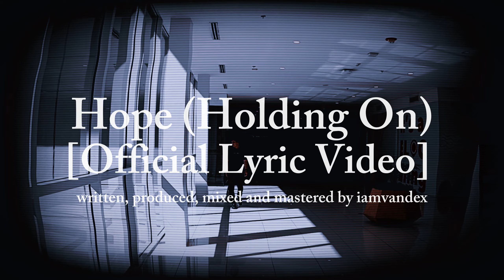iamvandex - Hope (Holding On) [Official Lyric Video]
Brand New Music—🪐

—this song is called "Hope (Holding On)".

— a song about what I've been feeling lately. i know there's someone out there who can relate to this song.

follow iamvandex on